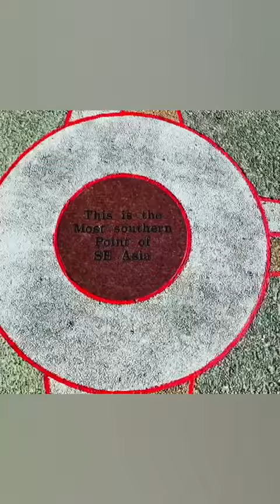Sentosa in September